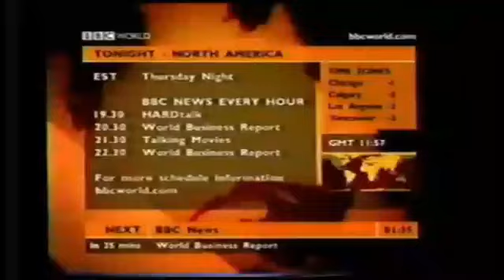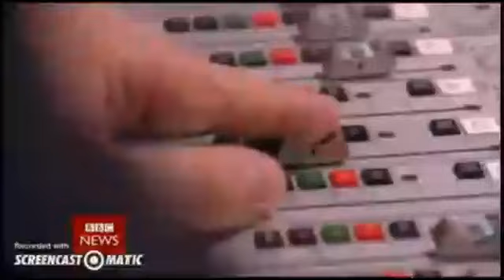BBC World Breakfiller, Countdown, & BBC News 2007